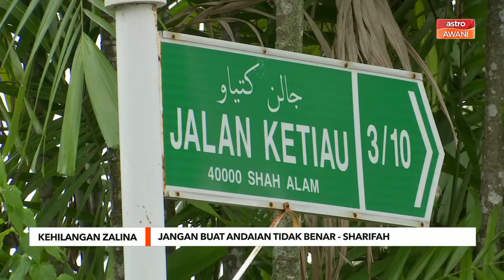Kehilangan Zalina | Jangan buat andaian tidak benar - Sharifah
Rakan baik kepada bekas personaliti tv yang hilang, Zalina Shaharah Azman atau lebih dikenali sebagai Zalina Azman, Datin Sharifah Shawati menyifatkan rakannya itu sebagai seorang insan yang kuat.

Dalam temu bual dalam Program Meletop pada Selasa, Sharifah yang tampil berjubah hitam dilengkapi selendang pemberian rakannya baiknya itu percaya, bahawa Zalina masih ada di luar sana.